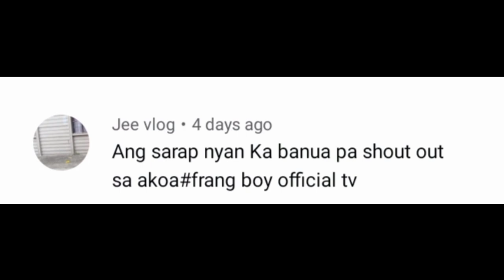DAY HUNTING FISH | CATCH AND SELL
spearfishing